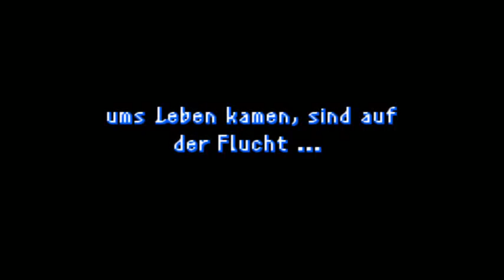Let's Play Final Fantasy 2 [BLIND] #001 [Deutsch] Erneut auf Durchreise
Jahoooo!